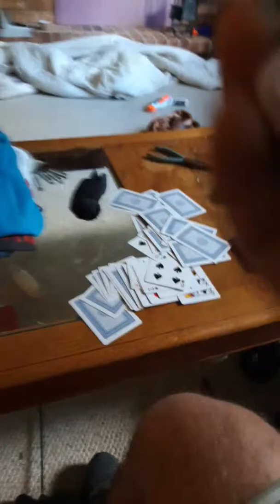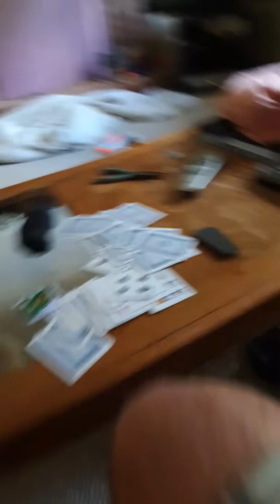June 12, 2019